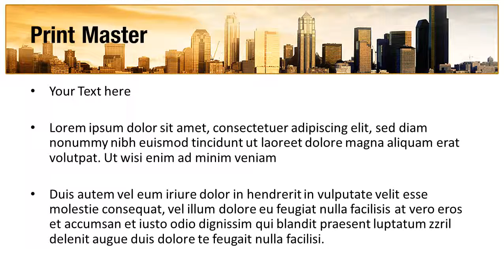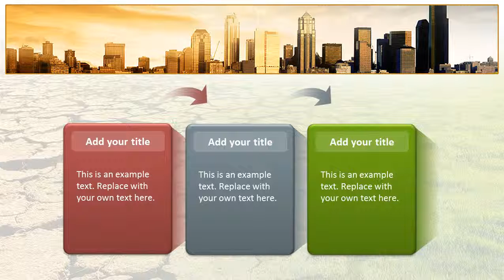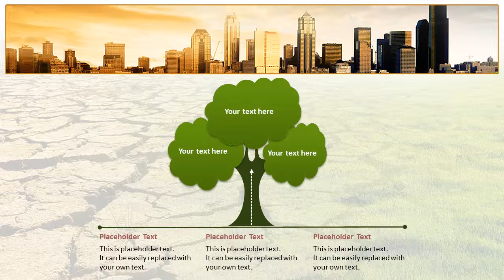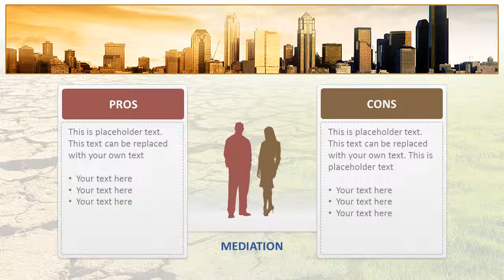Global Warming Concept PowerPoint Template Backgrounds - DigitalOfficePro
Create amazing presentations with Global Warming Concept PowerPoint Template and Backgrounds.

Global Warming Concept PowerPoint templates come with a set of PowerPoint Diagrams, Charts and Shapes. Sizzle your presentation with this professionally designed and fully editable Global Warming Concept PowerPoint Template. This template is available for instant download on purchase.